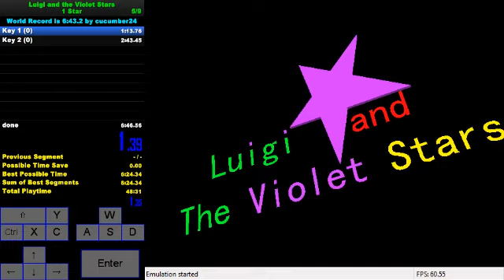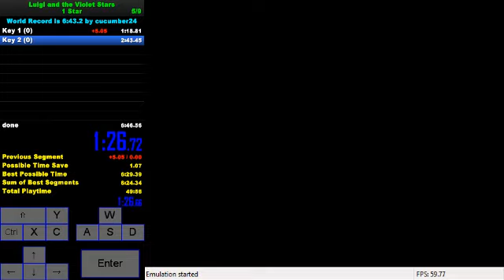Luigi and the Violet Stars 1 Star in 6:20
choked wr to the last throw in the run right before, but now I got an even better run and didn't have bad throw rng SeemsOP
also lost 30 seconds to the clip, so sub 6 is for sure possible, especially because the rest wasn't THAT good either.